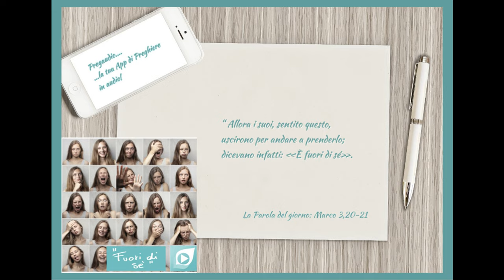Vangelo del 20 Gennaio 2024: Marco 3,20-21 con il commento di don Franco Mastrolonardo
In quel tempo, Gesù entrò in una casa e di nuovo si radunò una folla, tanto che non potevano neppure mangiare.
Allora i suoi, sentito questo, uscirono per andare a prenderlo; dicevano infatti: «È fuori di sé».